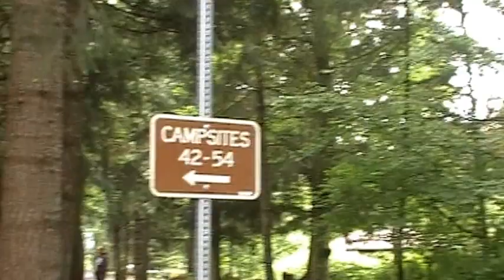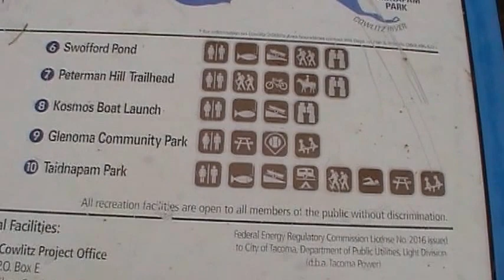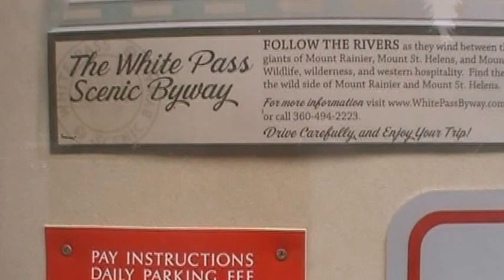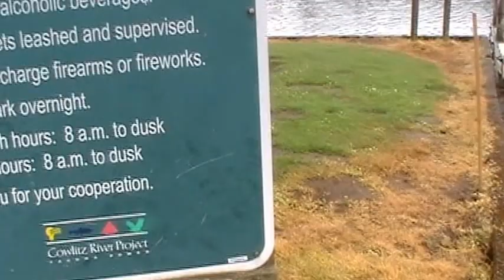Washington State Park - Mayfield Lake Campground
Operate as part of the Tacoma Power Plant Camping site, this camping place is considered premium with RV hook-up, water and electric on site. Its about $80 for a 2 night stay. One of the most popular place with the seniors for summer. To get the space for water front, you have to reserved 6 to 8 months ahead of time and it has to be done the minute its available. This is my 2nd time camping here and I still loved it. There is not much to do here besides fishing and swimming. The kids can play at the playground design for big and small kids. There is an area for volley ball or badminton. One bad thing is its also popular with ducks so you will see tons of duck poops in the grassy area but not in the camping area. Even if that is the case I still recommend it. "Remember, get out and live life"